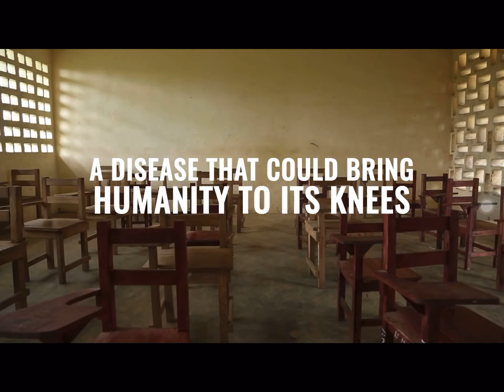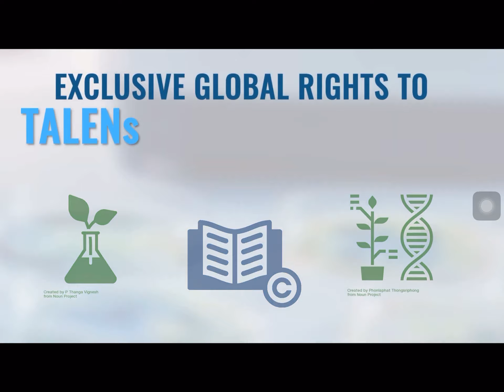The Work Of Our Lives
The 2Blades Foundation’s role as a critical part of the value chain for global food security.